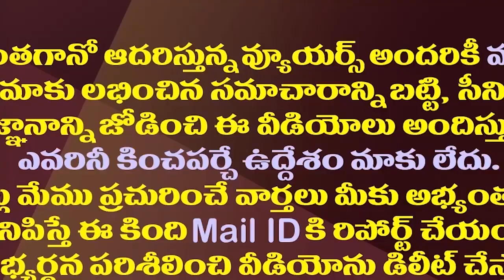పవన్ కళ్యాణ్ కు ఝలక్..వైసీపీలోకి జనసేన కీలక నేత||Shock to pavan Jana Sena is a key leader in YCP